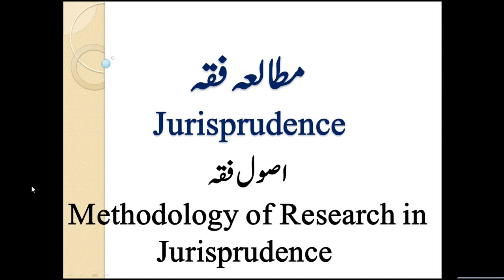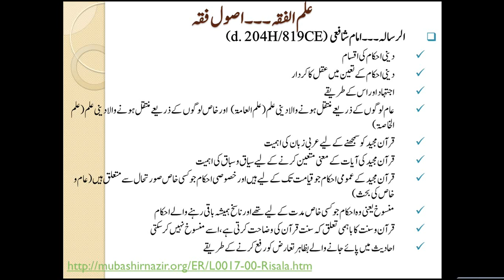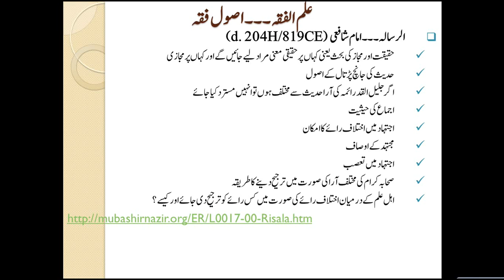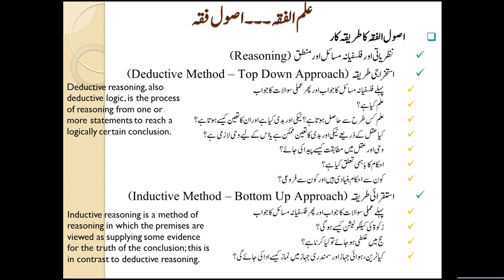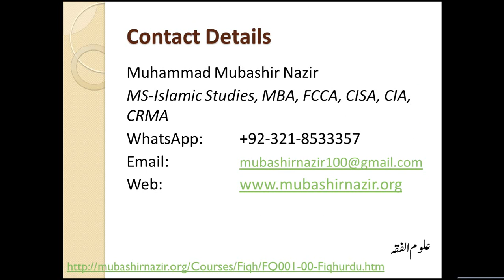Islamic Studies Program FQ16-Methodology of Muslim's Fiqh Jurisprudence